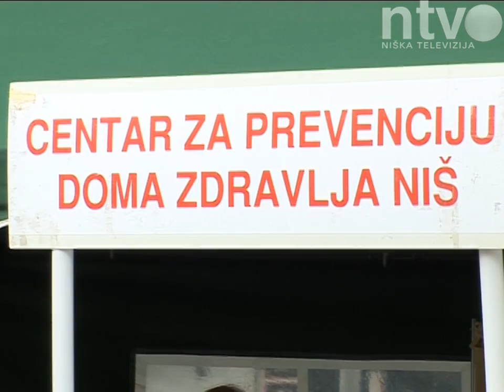Bazar zdravlja u Parku Svetog Save | 14.06.2014